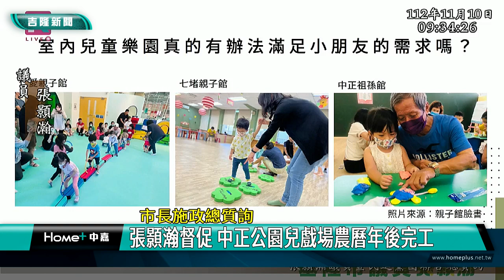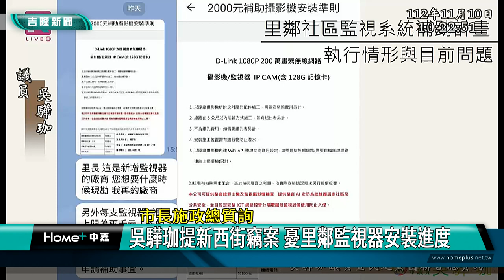兒童遊戲場 基隆|謝國樑 總質詢|張顥瀚 吳驊珈|陳軍佐 路平|2023 中嘉新聞|市長施政總質詢 張顥瀚督促 中正公園兒戲場農曆年後完工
希望之丘兒童遊戲場與里鄰監視器安裝進度 路平2.0怎麼做 民進黨問謝國樑

基隆市兒童遊憩空間需求高，因此基隆市議員張顥瀚特別關心中正公園兒童遊戲場施工進度，對此基隆市長謝國樑預估農曆年後完工期盼明年六月啟用，另外市議員吳驊珈及陳軍佐也針對監視器設置及路平問題提出質疑及建議，一起來關心。

今年剛完成終身大事的基隆市議員張顥瀚特別關切鄰里兒童遊戲場問題，尤其是重新打造的中正公園兒童遊戲場工程，督促基隆市政府加快進行。

對此基隆市長謝國樑坦承相關工程有所延誤，目前希望能趕在農曆年後完工，明年六月啟用。

市議員吳驊珈則則以新西街近期竊案多卻碰到監視器損壞的情況，詢問目前里鄰監視器安裝進度，對此基隆市政府民政政府民政處長張淵翔說安裝進度的確有比較慢，不過年底1500支的目標不變。

不過吳驊珈質疑以目前基市府推動里鄰監視器申請補助只有兩千元，超過要自費安裝費還另計，到底會有多少人申請安裝。

市議員陳軍佐關心前市府執行頗受好評的示範道路計畫是否仍會繼續，而針對道路品質提升，陳軍佐也建議基市府成立路平2.0專案平台。

陳軍佐同時關心田徑場變更設計的問題，基隆市長謝國樑回應正在積極處理中，希望這座基隆人引頸期盼的重要體育運動設施能在安全的前提下儘速完工啟用。